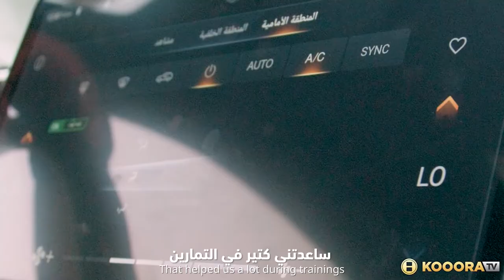Professional football players boast outstanding stamina and adaptability. AllNewGS8 is no different!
Professional football players boast outstanding stamina and adaptability. The powerful AllNewGS8 is no different! Equipped with the super-efficient Aisin 8AT Transmission, it is carbon neutral and lets you drive at high speed with high mobility. As the football players dominate the field, the All New GS8 conquers the road! @Kooora TV